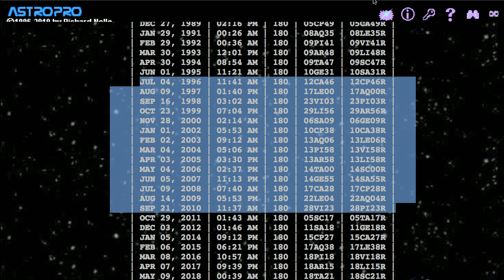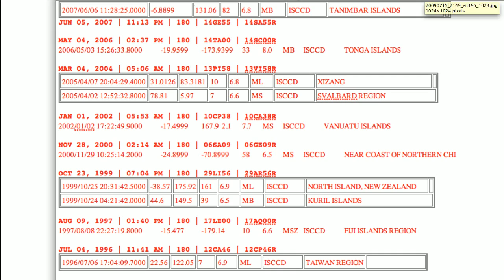Earthquake Watch thru September 22nd 2010 - AV-2010-09-18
Astrotometry Log September 18th, 2010 approximately 12:33 UTC

Earthquake Watch thru September 22nd, 2010

Entering a period of significant northern hemisphere seismic activity. A possibility of weakening solar x-ray activity and Astrotometry of recent coronal disturbances indicate a significant seismic event in the coming days.

A seismic event over 6.5 in magnitude is likely and an event over 7.5 in magnitude is possible in a region near 29 degrees north latitude. The intensity of the expected event may be mitigated in the case of increasing solar x-ray activity.

The exact location of the event is unknown.

Characteristics of the disturbance, correlated with historical seismic events during Jupiter-Sun oppositions, may indicate an Eastern Hemisphere location is more probable.

A profile comparison with previous disturbances may correlate with historical events in Japan and East Asia.

Recent seismic activity in Japan, the Middle-East, and Baja California could be foreshocks for the expected event.

The most likely days for the event, are September 19th, 20th and 21st, 2010.

This scientific log is a service of the Cosabio Virtual Institute and is not intended for emergency response. Emergency managers are encouraged to use all available data, including other earthquake indicators, in consideration of appropriate action.

Results of this watch will be annotated at the end of this video.